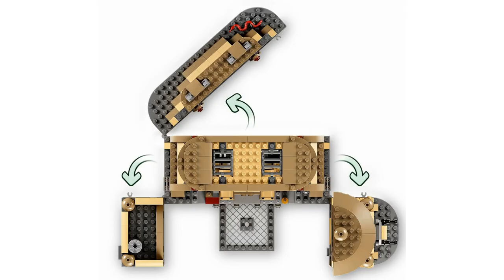Детальный разбор LEGO Star Wars 75326 Тронный зал Бобы Фетта!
Всем привет! В этом видео бы детально рассмотрим новинку ЛЕГО 75326 Тронный зал Бобы Фетта. Похож ли он на предыдущую версию, почему так дыряво и что за минифигурки нас ожидают. Пишите свое мнение, будете ли покупать набор?